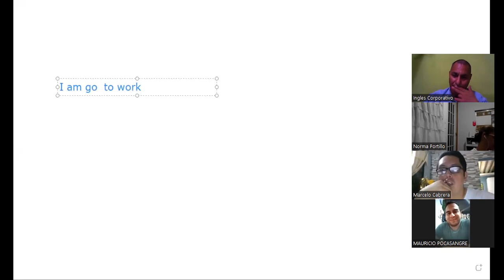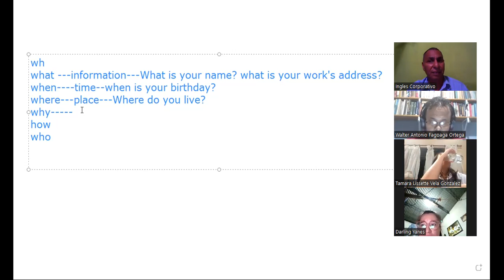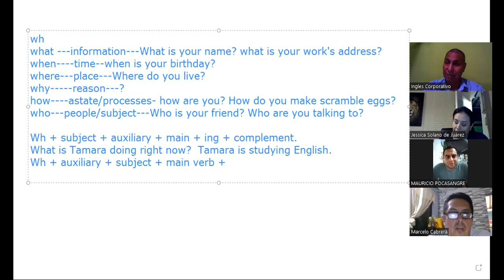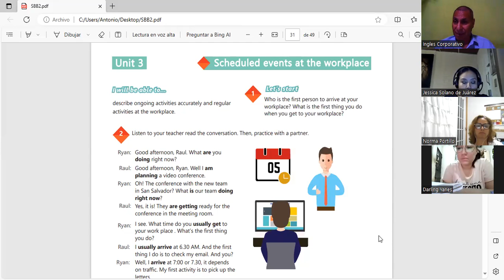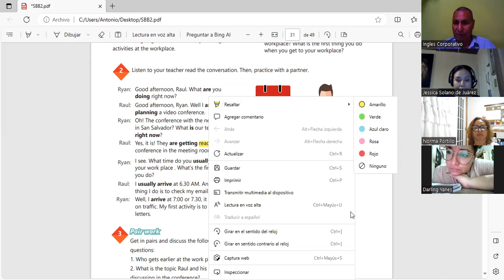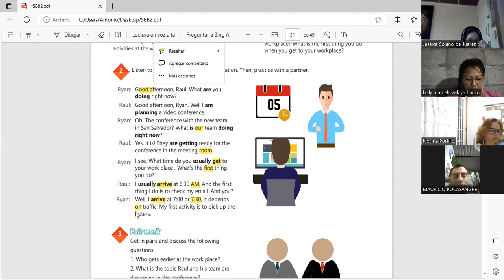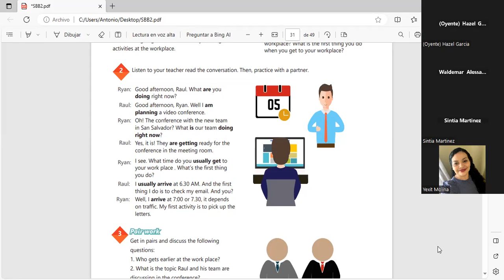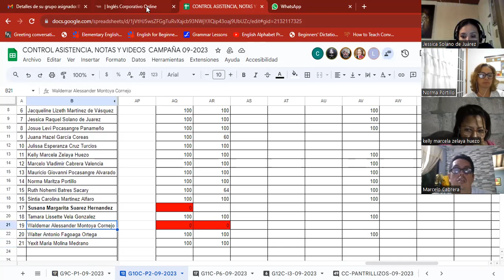Sesion 13 21-9-2023-AC29750-0023/2023-Machuca-Present continuous wh-questions